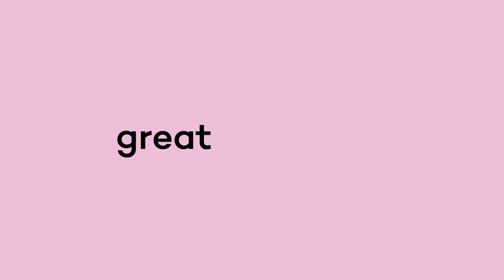Having a GAS with...Steve Albini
Today, Greg is having a GAS with Steve Albini, the founder of Electrical Audio recording studios in Chicago.
Steve is most widely known for having engineered In Utero, by Nirvana; Surfer Rosa by Pixies; Rid of Me by PJ Harvey and The Weirdness by The Stooges, but has worked on literally thousands of albums besides these in his extensive career.

Steve is also notorious for his stance on analogue recording techniques, and is a vocal critic of digital media, citing its inevitable medium-term obsolescence as a fatal flaw which has never been properly addressed.

Having a GAS…is the podcast that talks to the great and the good of the creative industries, and in particular finds out what makes great music for film, for TV, for advertising, for dancing to, for cooking to, and more…